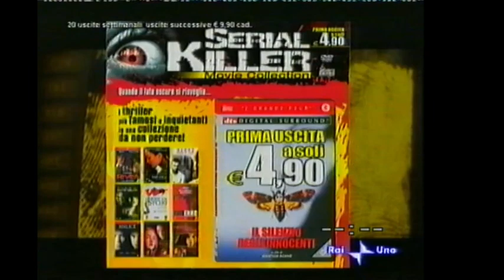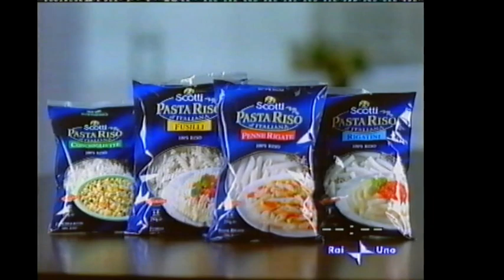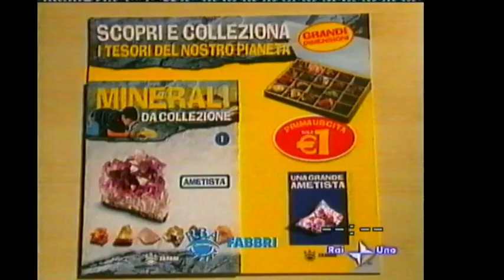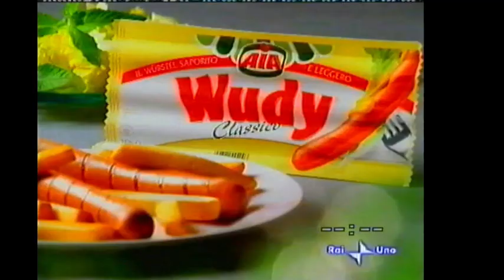Sequenza spot Raiuno 2005